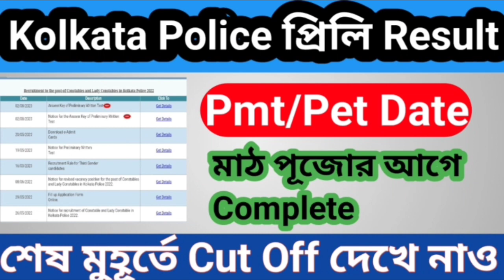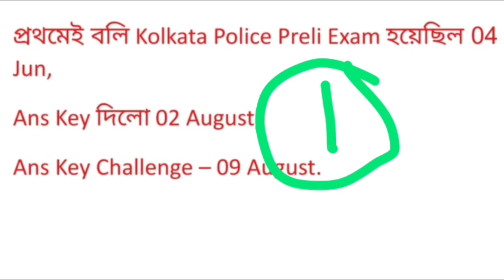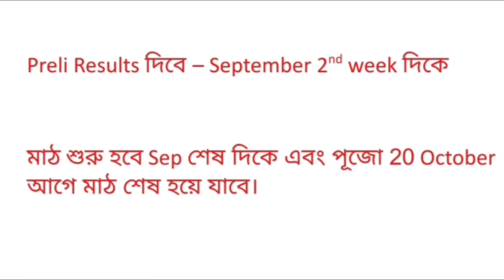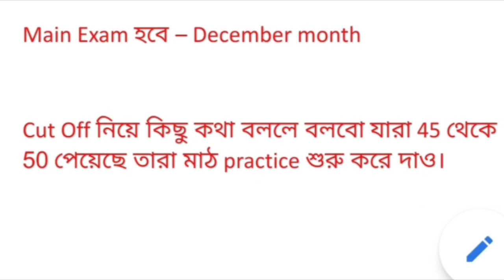Kolkata Police প্রিলি রেজাল্ট September মাসে।Kp Pmt/Pet পূজোর আগে Complete।Kp Safe Score দেখে নাও.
Wbp Police new vacancy
kp Preli Result date
kp Preli Result
kp Preli Result
Kolkata Police Preli Result date
Kolkata Police Preli Result
kp Preli cut off
Kolkata Police Preli cut off
Kolkata Police Preli cut off 2023

kp science class
kp biology class
Kolkata Police Biology class

আমরা তোমাদের Kolkata Police এবং Wbp জন্য Regular class দিচ্ছ।
তাই তোমারা নিয়মিত Class গুলো Flow করো।